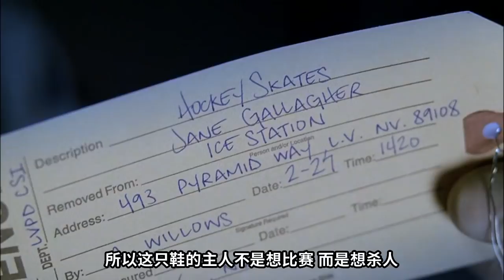美女睡了整個冰球隊的男人，引得眾多男友爭風吃醋，血濺球場《C.S.I.--Crime Scene Investigation 》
這個真男人真倒霉，一個失手就瞬間嘗到了滿身大漢的滋味...意外的是，等大漢們散去，傑克已經奄奄一息.等警方趕到的時候，傑克的屍體已經被抬到了凳子上，冰球是一項野蠻的運動，對手們的冰刀將他割的滿身都是傷痕...